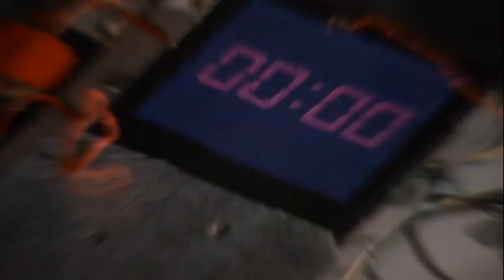Travis Grant's Film Demo Reel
A demo reel of Travis Grant's body of work in the film industry.